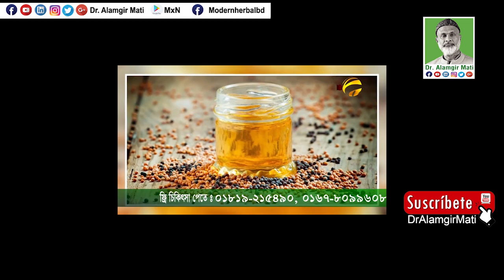জেনে নিন শিশুদের সুস্থ রাখার উপায়l Dr. Alamgir Mati l Health Tips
মোবাইলঃ ০১৯১-১৩৮-৬৬১৭
বিনা ভিজিটে চিকিৎসা নিন।
ডা.মুকুল-০১৭১২৫৬১৬৭৯
ডা.হানিফ-০১৭১৫২২৯৩৪৭
ডা.আসমা-০১৬৮১৩৫৫০৮৬
ডা.জুয়েল-০১৭১৬৫৬৪১০১